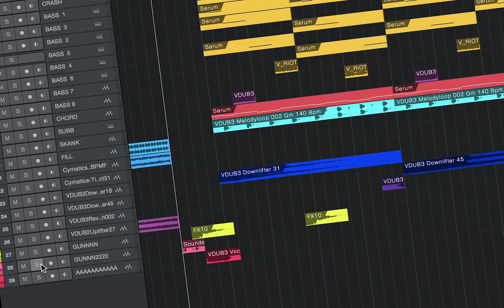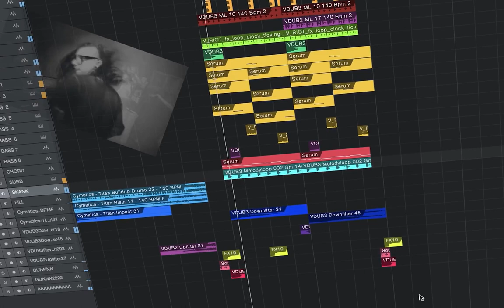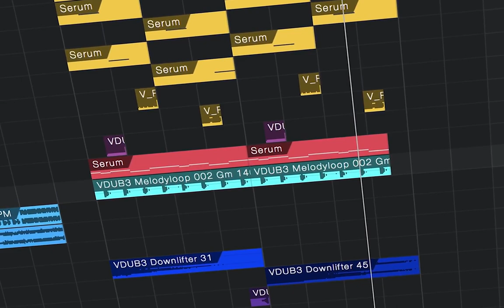Free Sound Planet How To Make GANGSTA DUBSTEP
The channel offers a range of music genres, including sports background music no copyright, military no copyright music, and Jon Olsson background music, making it an excellent resource for creators looking to enhance their videos with high-quality music without worrying about any legal issues.

One of the most popular categories on Free Sound Planet is sports background music no copyright. The channel provides a variety of music tracks that are perfect for use in sports-related content, such as workout videos or sports highlights. These tracks are carefully curated to fit the energy and mood of various sports and can add an extra level of excitement to any video.

This music is perfect for creators who are working on projects related to the military, such as documentaries or video games. The music is specifically designed to evoke the sense of honor, duty, and patriotism often associated with military themes.

Free Sound Planet also provides Jon Olsson background music, which is ideal for content creators looking for music that fits the style of Jon Olsson's popular vlogs. The music tracks are curated to match the energy and vibe of Jon Olsson's videos, making them an excellent resource for creators who want to create content in a similar style,

On Free Sound Planet, we understand the massive impact music has on a project.
Every upload on this channel features a song personally selected by a professional Video Editor. All of it is safe to use in any of your projects (even commercially).

This license is chosen by artists as a means of granting content creators permission to use their music in their projects in exchange for credit.

Creative Commons licenses offer a consistent method for individuals and organizations to provide the public with permission to use their creative work while adhering to copyright laws.
To obtain more information on each license, please check the specific license linked in the description.

This track is 100% copyright safe to use in your visual projects.